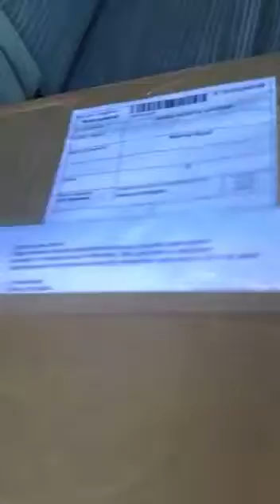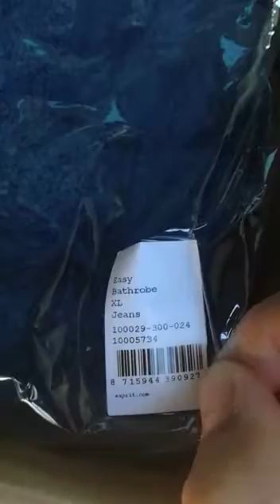EBay/Ебей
Модная одежда из Германии? Это не так сложно, как кажется, когда есть электронный каталог универсального интернет-магазина Амазон. К вашим услугам все европейские бренды, законодатели моды и стиля. И всё – валюту вашей страны. Быстрая и аккуратная доставка в ближайшее почтовое отделение не заставит вас долго ждать. Заказы доставляются по всей территории России и СНГ.